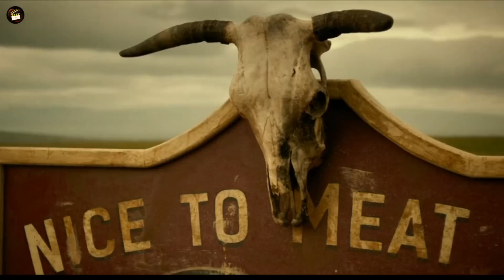Leatherface (2017) Full Slasher Film Explained in Hindi | Slasher Summarized Hindi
Leatherface (2017) Full Slasher Film Explained in Hindi | Filmi Explainer |  Slasher Summarized Hindi
Leatherface (2017)  Full Slasher Movie Explained in Hindi | Filmi Explainer | Slasher Horror Film
Leatherface (2017)  Full Sci Fi Film Explained in Hindi | Filmi Explainer | Leatherface origin Summarized Hindi